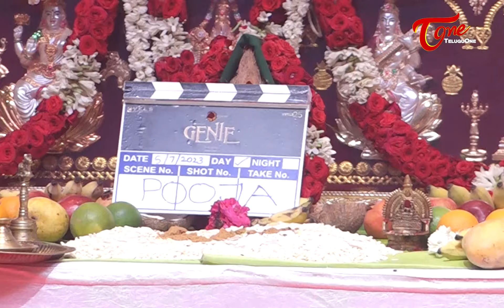Jayam Ravi Genie Movie Pooja Ceremony | Krithi Shetty | Kalyani Priyadarshan | TeluguOne Cinema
watch #